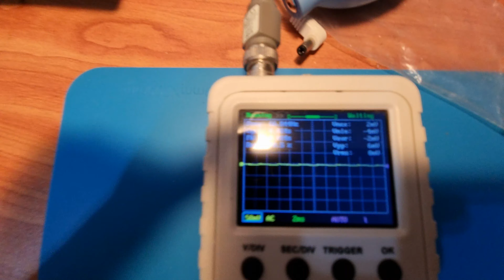Пульсации зарядок Apple Samsung